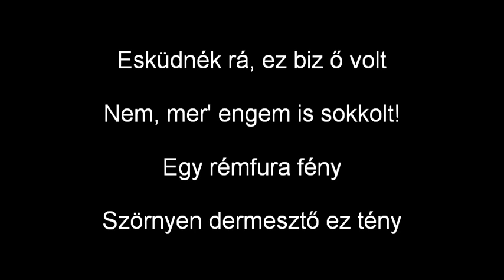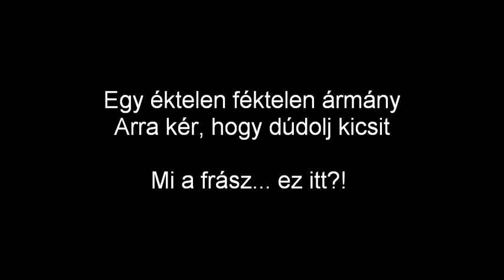(Hungarian) Penguins of Madagascar - What the Heck is that? Lyrics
Episode/Epizód:
The Return of the Revenge of Dr. Blowhole
Dr. Fújlyuk visszatérő bosszúja

Lyrics by Richárd Nagy